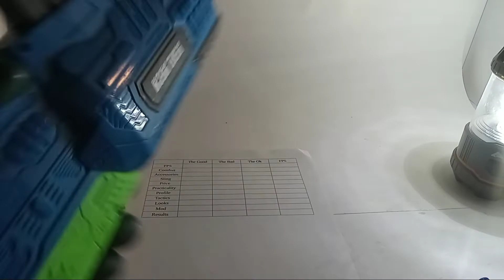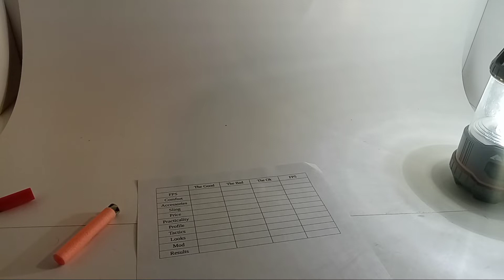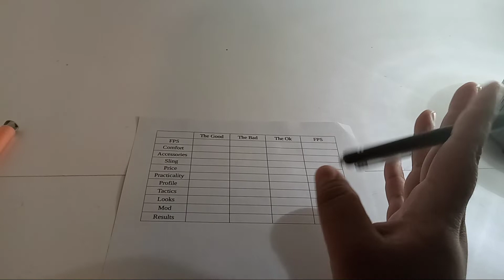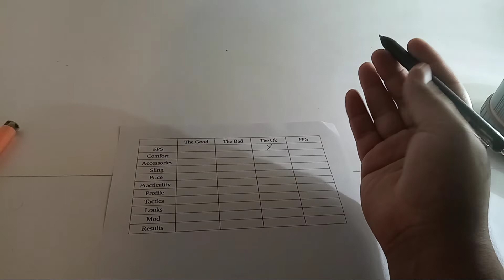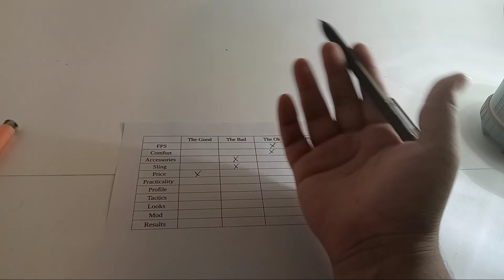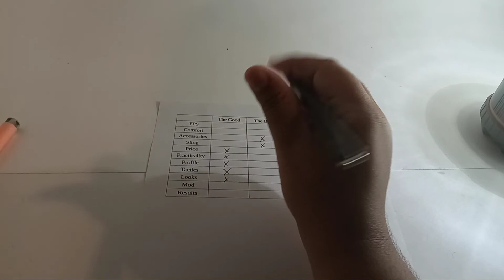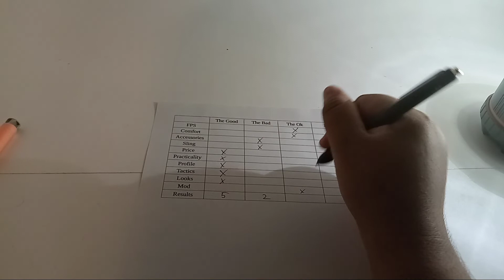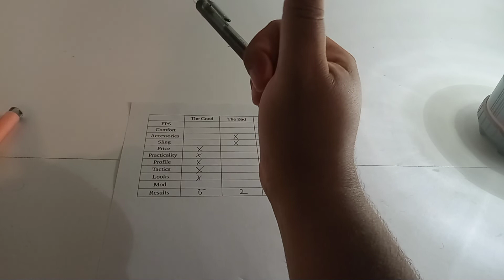Buzz Bee Toys Rebel Mech Review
A neat blaster to find thrifting, with a twist conclusion!